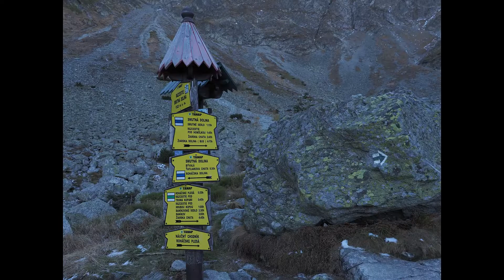V Roháčoch roku 2021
Prechádzka k Roháčskym jazerám 9. septembra 2021 a výstup do Smutného sedla 28. októbra roku 2021.